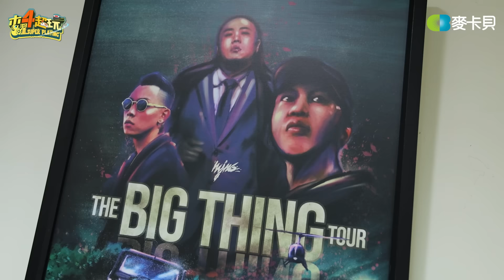《下班去吃飯第六集》木柵男神與木曜老人～第一次飯局就要獻上奶頭？！feat.瘦子E.SO